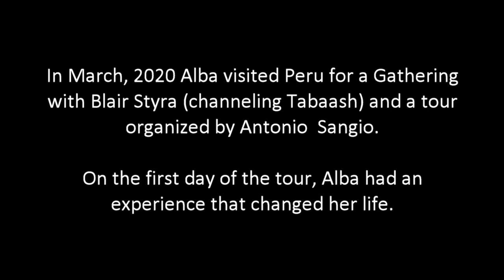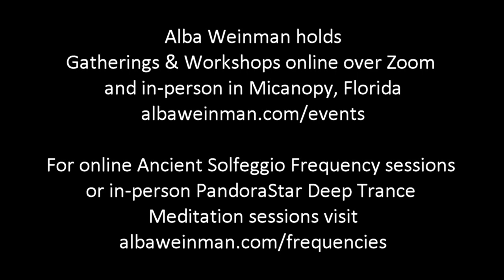Alba Weinman - Rebirthing (One Day in Peru)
In March, 2020, Alba and a group visited Peru.  Alba organized a Gathering co-hosted by Blair Styra (channeling Tabaash) and then went on a tour organized by Antonio Sangio.  On the first day of the tour, Alba had an experience that changed her life.  During a recent hypnosis session, Alba finally understood what truly happened to her in the spiritual realm.  This is the story of her rebirthing and how Jill Cole, Laura Weaver and Sabrina Etheridge, who witnessed the event, were impacted.
To register for an ancient solfeggio frequency session

Alba Weinman is a certified Clinical and Transpersonal Hypnotherapist for those on the path of Spiritual Awakening and calls her own hypnosis technique, the Spiritual Journey of Forgiveness ™.   Alba has trained with with Dolores Cannon (QHHT), studied with Aurelio Mejia and is certified in TVP (Past Life Therapy) with Dr. Jose Luis Cabouli and certified by the Institute of Interpersonal Hypnotherapy.